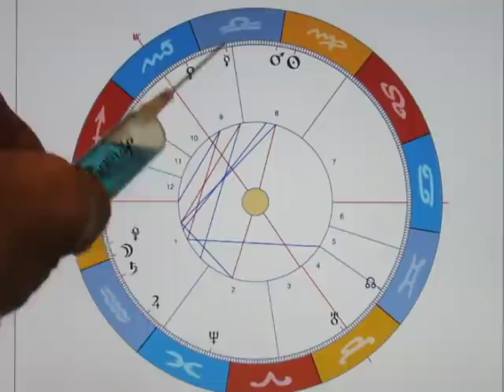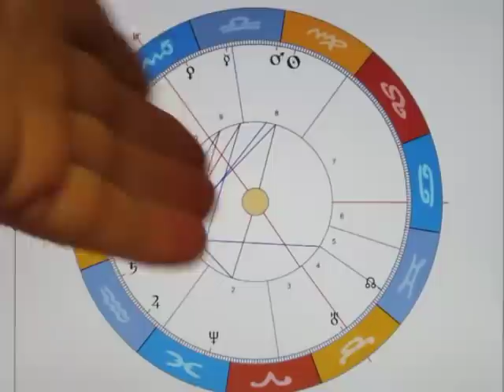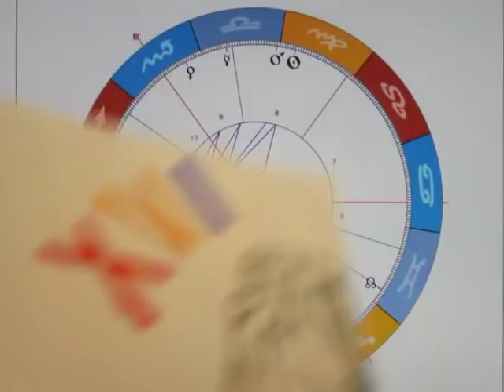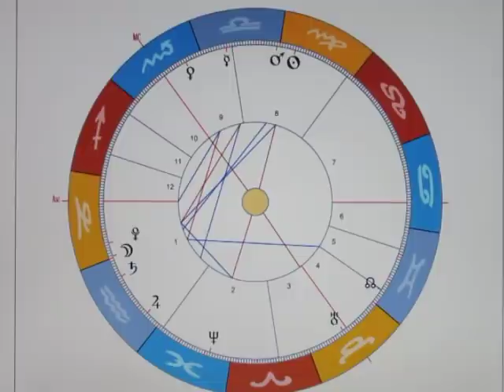4/6 - SO-150-JU - 16.09. - SYSTEMWENDE - bitte Ohren anlegen...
Auch dieses Horoskop zeigt uns einmal mehr, dass die "alten Spiele" nicht mehr laufen. Der "dreifache Spiegelpunkt" der VENUS (= Bevölkerung) und deren Quadrat zu SATURN sind in Kombination mit AC STEINBOCK und SATURN in 1 schon "HEFTIGE BANDAGEN"...